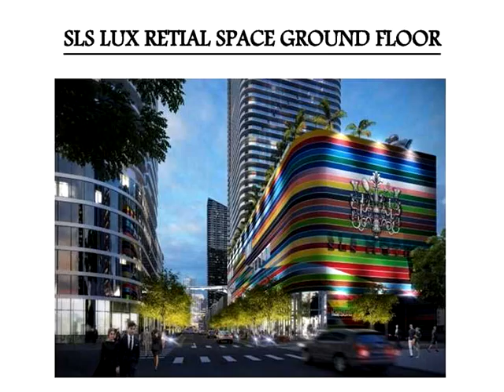801 S Miami Avenue,Miami,FL 33130 Commercial For Sale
Class a retail space available for lease 13,000 + sq. ft. asking 80 nnn per square foot.  2% commission for the first 5 years.